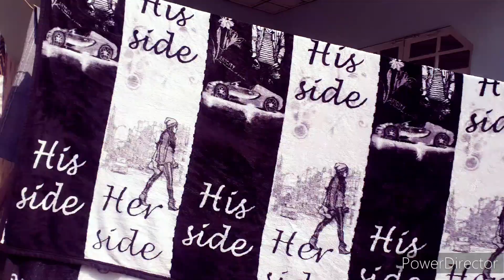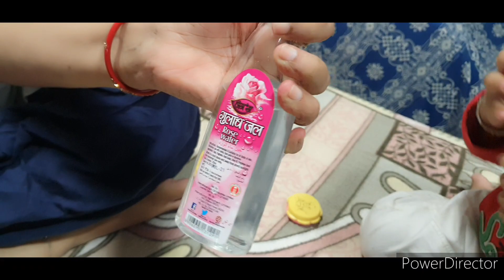ग्रहणी के लिए जरूरी है 🏘घर के साथ-साथ अपना भी खयाल रखना# रुखी त्वचा के लिए घरेलु उपाय#sumankunbaVLOG